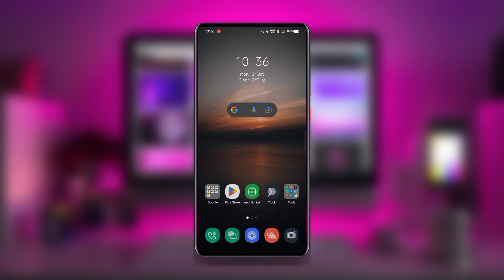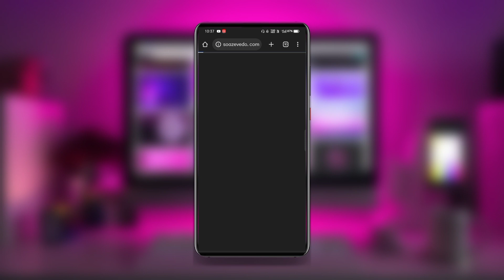How to Download Google Camera For Moto G51 || Gcam for Moto G51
Hello Friends,